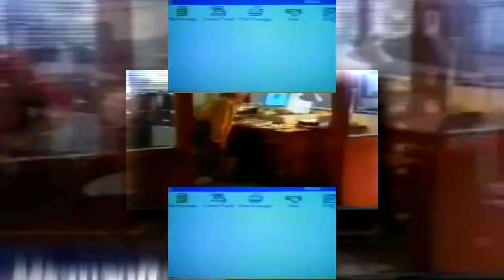(Requested/YTPMV) English Windows 3.1 Commercial Scan